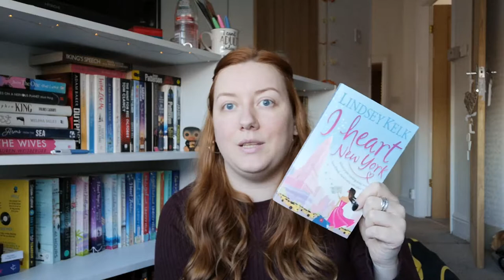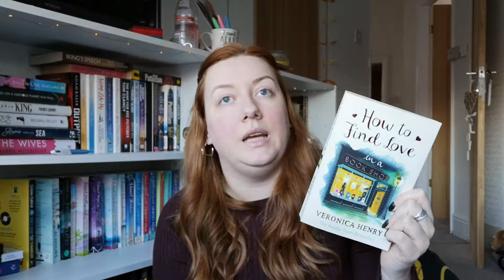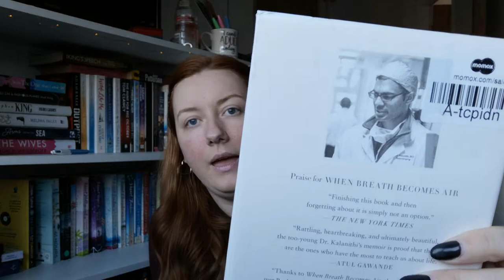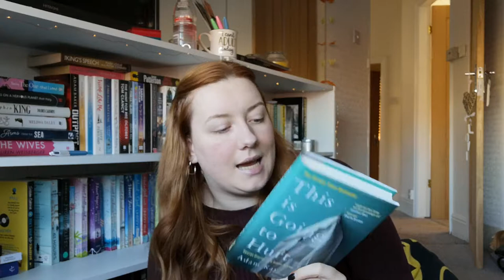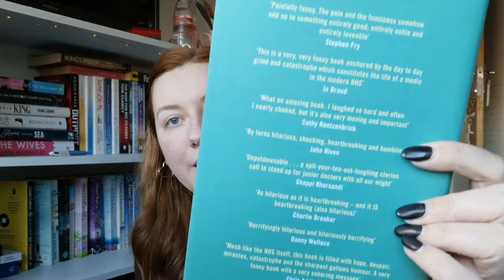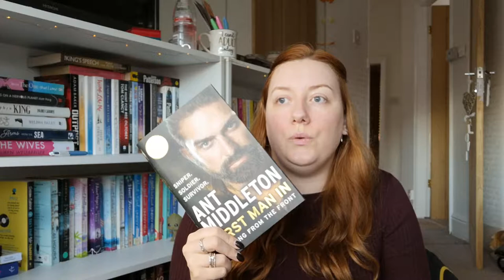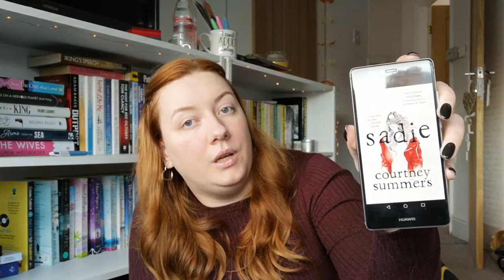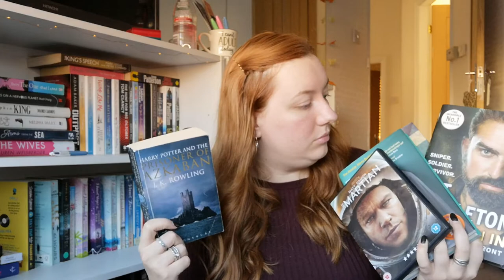MY TOP 10 BOOKS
Welcome team.

This vlog is about my top 10 books. I hope you enjoy.